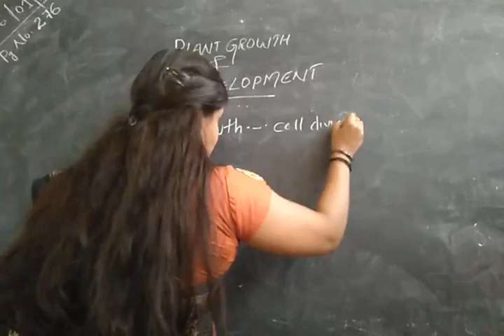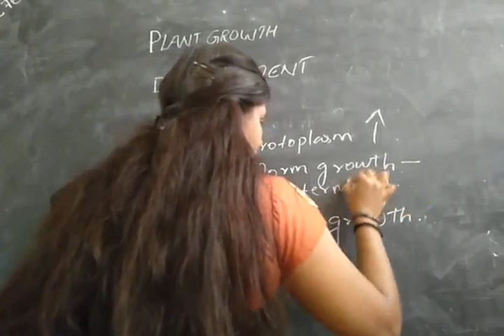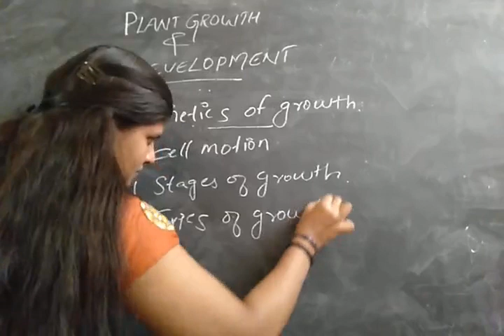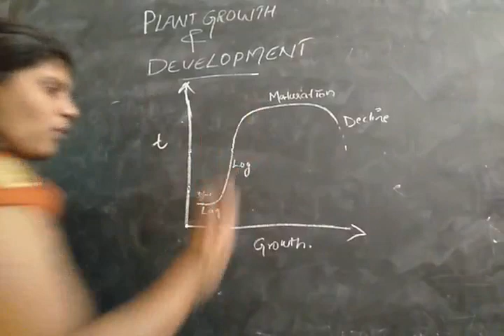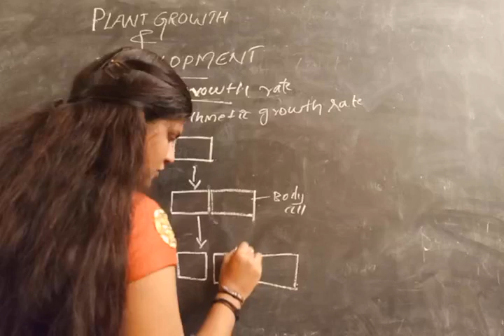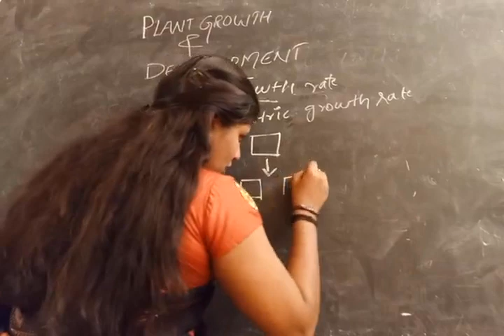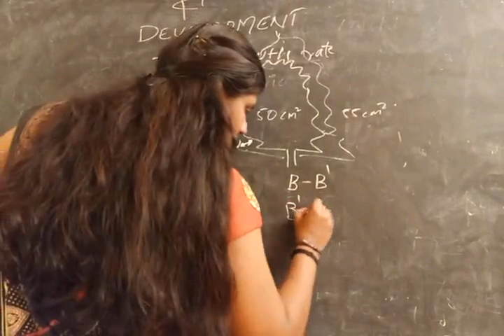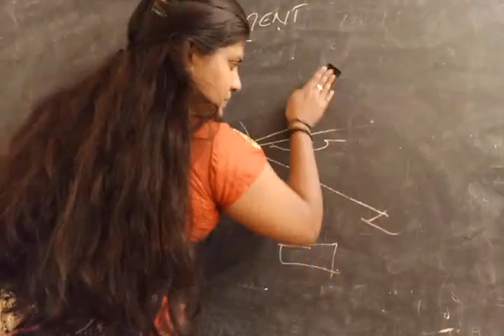Chapter 15.. Plant Growth and Development